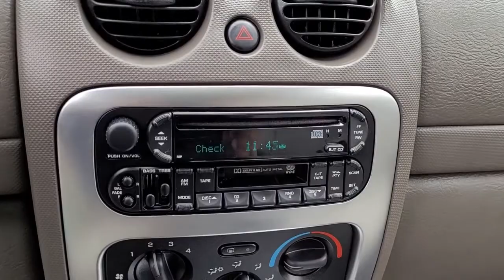2002 Jeep Liberty Vienna, Washington, Fairfax, Chantilly, Tysons, VA P242260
Salsa Red Pearlcoat Used 2002 Jeep Liberty available in Vienna, Virginia at Ourisman Honda of Tysons Corner. Servicing the Washington, Fairfax, Chantilly, Tysons area.

2002 Jeep Liberty Limited Orange **WOW! EXTREMELY LOW MILEAGE!**, **WON'T LAST**, **SUNROOF/MOONROOF**, **HEATED FRONT SEATS**, **3 KEYS AND KEY FOBS INCLUDED**, **LOCALLY OWNED** EVERYTHING WORKS ON THIS CAR SUPER NICE, New Tires, Class III Hitch Receiver, Heavy-Duty Engine Cooling, Trailer Tow Group.brOdometer is 9410 miles below market average!brRecent Arrival! Servicing Tysons Corner, Bethesda, Washington DC, Maryland, Fairfax,Chantilly, Vienna, Annandale, Alexandria, Woodbridge and many more.